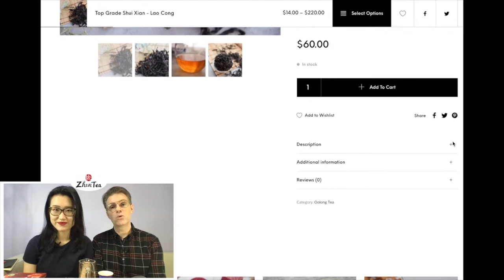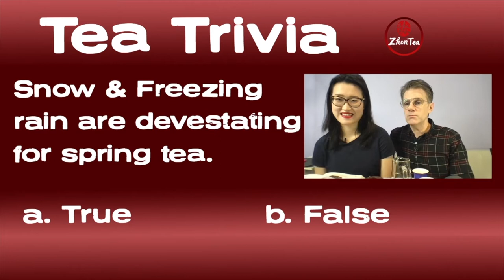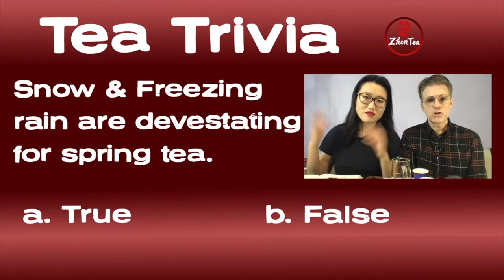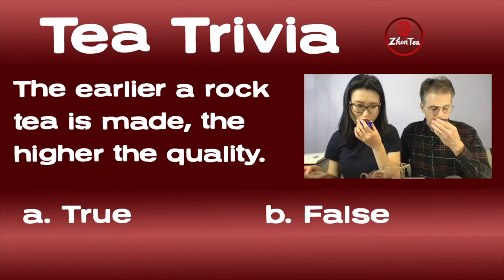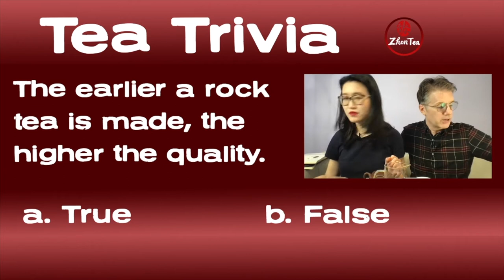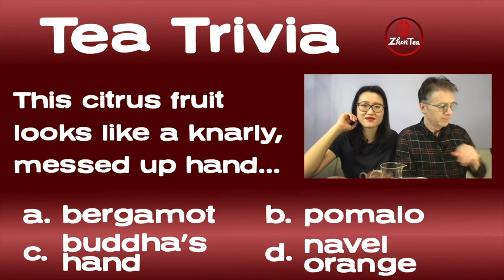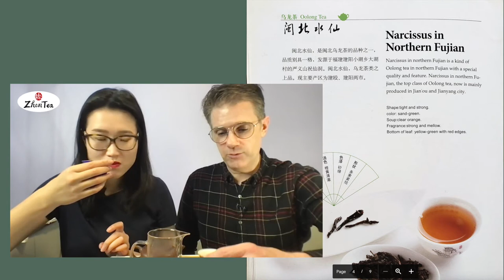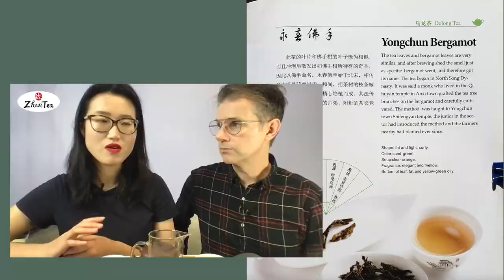China Tea ep. 25 - Shui Xian, Fo Shou | Sunday Tea Book - Sip-a-long - Shui Xian Top Grade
❤️Timestamp
00:00 intro
07:18 Top Grade Lao Cong Shui Xian (Wuyi rock tea)
10:04 Tea Trivia
34:08 Min Bei Shui Xian (oolong tea)
39:10 Yongchun Fo Shou (oolong tea)
48:02 Huang Jin Gui (oolong tea)